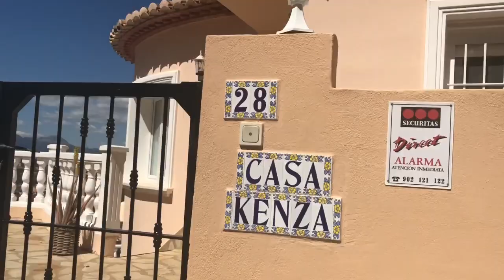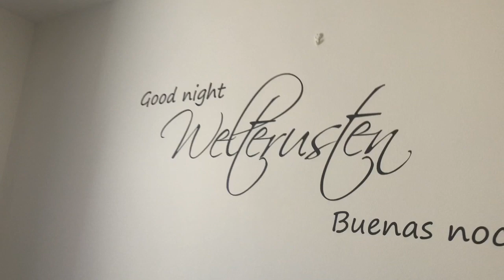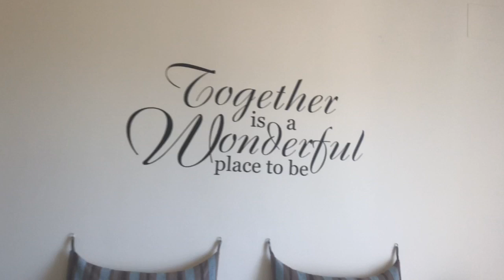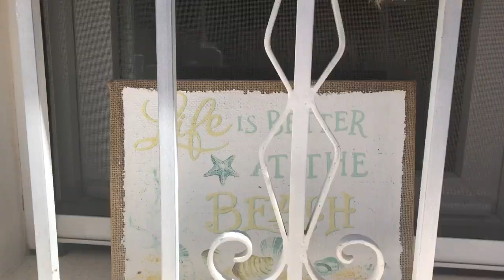HOUSE TOUR SPANJE 2018 & GESLOTEN WINACTIE! / STERRE KONING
In deze video laat ik jullie het huis in Spanje zien waar ik deze week ben + je kan meedoen met een super vette winactie!

Kijk ook : I Wanna Know - musicvideo Sterre Koning

🌟Je kunt me volgen op alle socials onder sterrekoning (geen twitter)
🌟Fanmail: Sterre Koning, Medialane, Postbus 1579
1000 BN Amsterdam